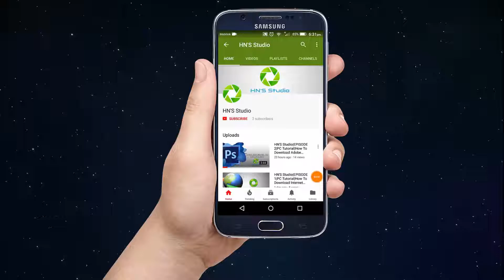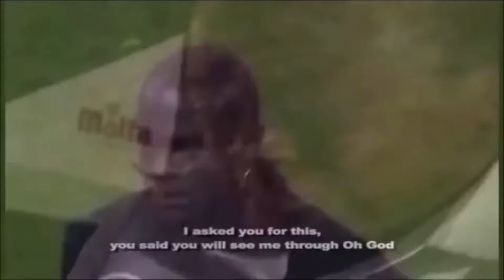GTA 4 Police Chase Gameplay | HN'S Studio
What's Up! Guys HN Styles Here From HN'S Studio. So, In This Video I'm Doing Police Chase In GTA 4 Video Game.